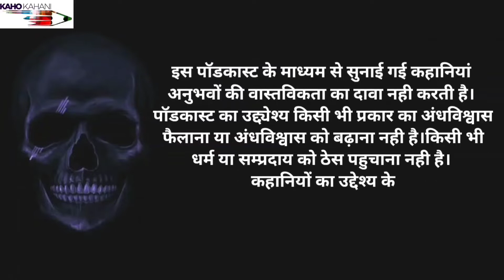Horror Story | 8PM रात का खौफ | Real Ghost Story | Horror Stories In Hindi | Horror Podcast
डर और दर्द से भरी खौफनाक कहानिया। अगर डर लगता है तो सुनने की हिम्मत न करना। पर कहानी का आनंद लेना है तो हेडफोन का जरूर इस्तेमाल करे।

Thanx For Watching
You can send your own stories to me or any other business quarries on